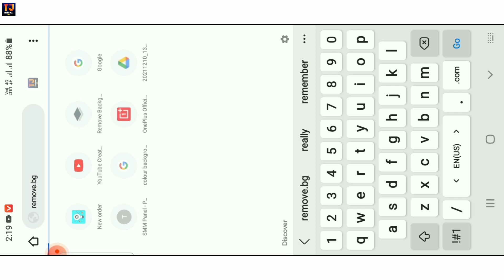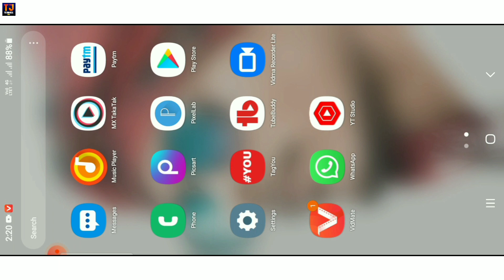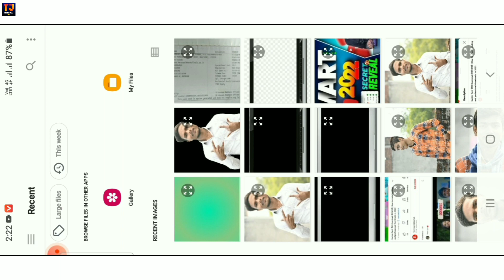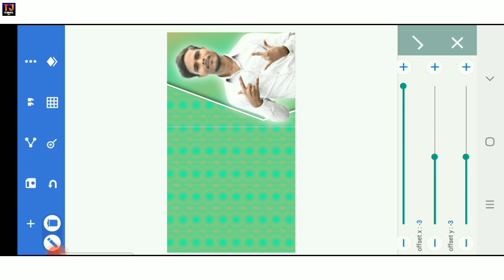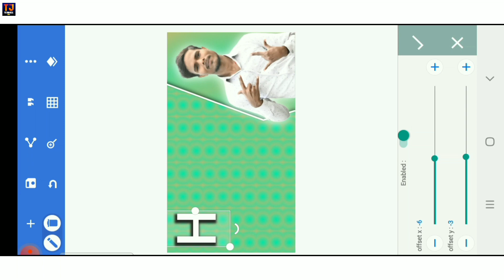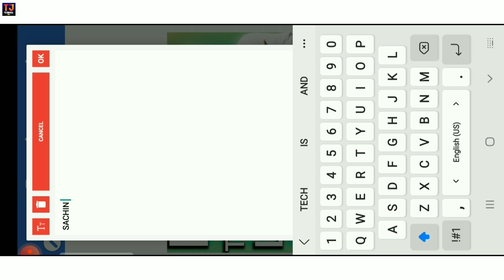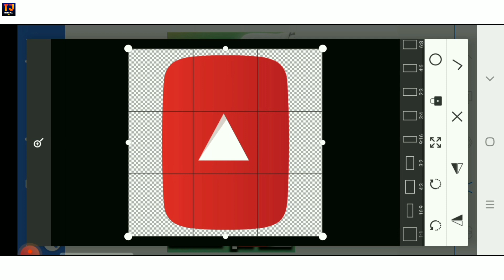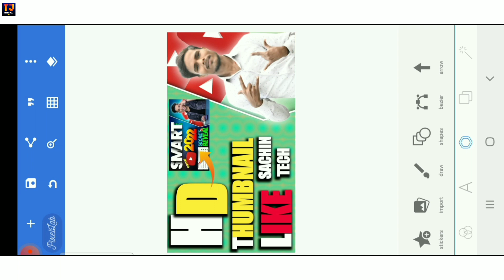Sachin Tech जैसा thumbnail कैसे बनाये | How to make trending and professional thumbnails in HD 2022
Sachin Tech जैसा thumbnail कैसे बनाये | How to make trending
and professional thumbnails in 2022

Doston aaj ke is video me mene aapko bataya ki aap sachin tech jaisa
thumbnail kaise bana sakte hai agar rideo pasand aaye to please

ld Instagram= riteshkushwahaji

My Camera 200D=
Boya M1 Mic=
My DSLR Tripod=
50mm lens=

sachin tech jaisa thumbnail kaise banaye
sachin tech thumbnail
mr aditya tech thumbnail
how to make thumbnails like sachin tech
sachin tech
how to make professional thumbnail
how to make thumbnails in 2022
sachin tech thumbnail tutorial
sachin tech जैसा thumbnail कैसे बनाये
mr aditya tech
manoj dey
thumbnails like sachin tech
Technical Jadu